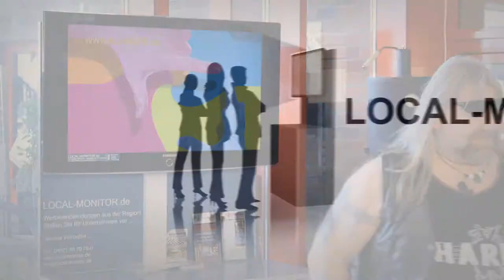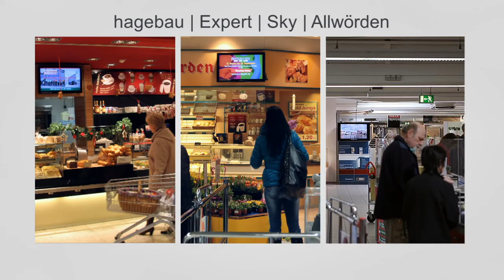Local-Monitor - HD-Monitor-Werbung für Schleswig-Holsteins Westküste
Große HD-Displays, aufgestellt an belebten Standorten wie in Baumärkten und Cafés, zeigen animierte Werbespots. Stadtpanoramen und Landschaften aus der Region animieren zum Hinschauen.
Local-Monitor produziert Ihren animierten Spot und platziert Ihre Werbebotschaft an derzeit 15 Standorten an der Westküste, an Orten, wo Ihre Kunden sind - z.B. in hagebaumärkten, in der Fußgängerzone oder in Cafés.